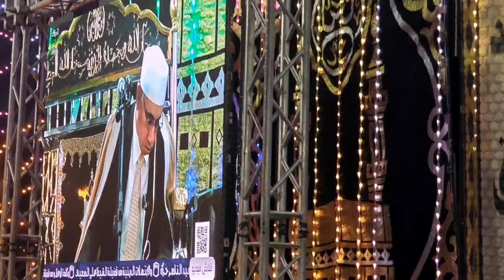أقوى_حفلات_أفراح_صعيد_مصر محافظة_سوهاج بندار_الكرمانية قارئ_رئاسة_الجمهورية الدكتور_عبدالناصر_حرك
صعيد_مصر أكبرى وأقـوى حفلات الأفراح القرآنيـة
للقارئ العالمي: قارئ الملوك والرؤساء والأكثر شعبية حول العالم الدكتور عبدالناصر حرك أفراح عائلة بندار الكرمانية
محافظة سوهاج
Amazing Qur'an Recitation | Cannot Say Any Thing | Heart Touching ♥️ Upper Egypt
Be Sure 😊 will Be So Happy After This Quran Recitation 💗
Qari Dr. Abdul Nasser Harak
تلاوة أوقفت الجـالسين ودخلت قلـوب المستمـعين تلاوة_تاريخية هزت أرجاء صعيد مصر وتحديدًا
مـا تيسـر مـن سـورة الأنبياء والقصار أفـراح صعيد مصر